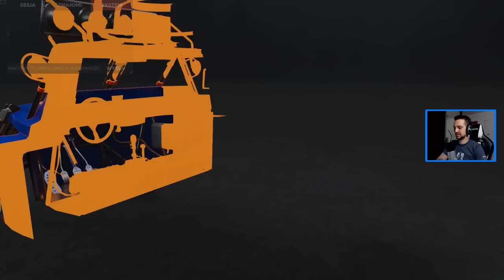FORD RAPTOR STANCE XD | THE CREW 2 PC 60FPS